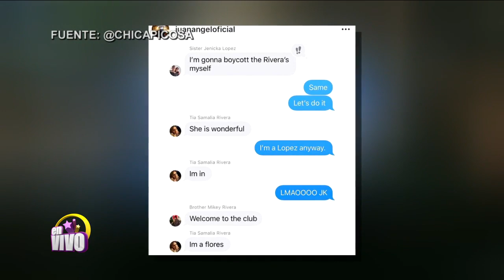Parece que los hijos de Jenni Rivera podrían estar haciendo un boicot a la familia-en vivo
Parece que los hijos de Jenni Rivera podrían estar haciendo un boicot a la familia